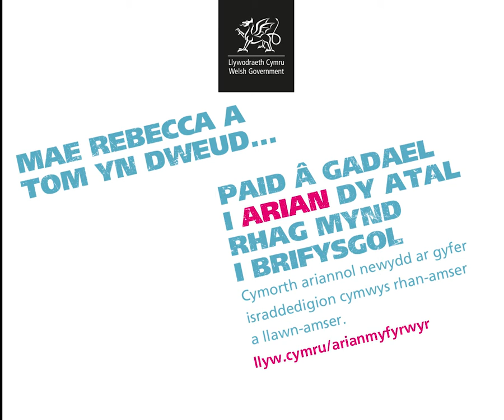Straeon addysg uwch: Rebecca a Tom o Benyffordd